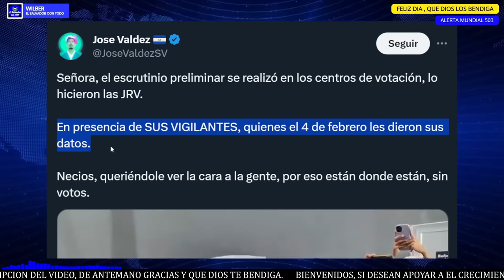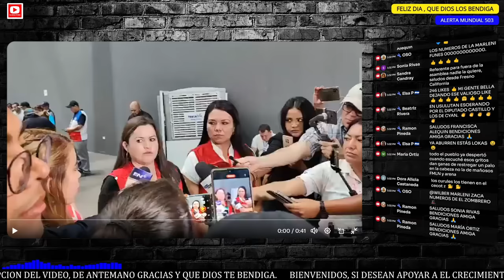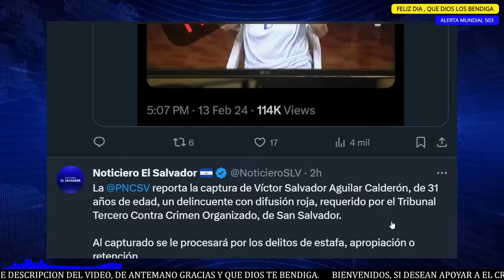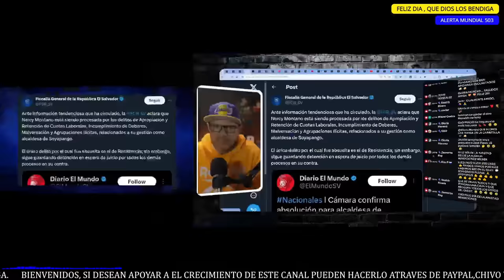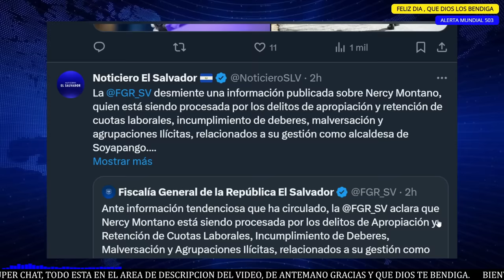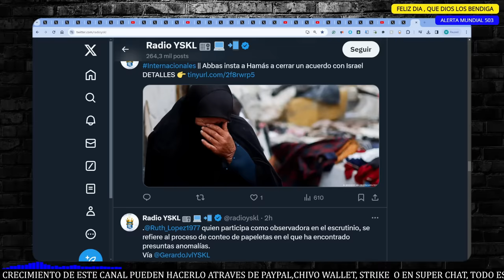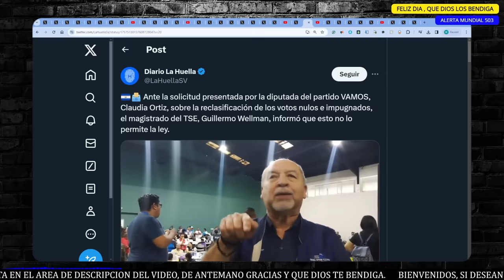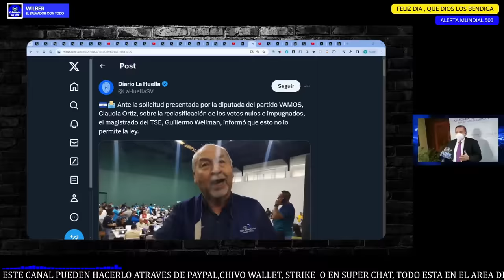QUEDO ABSUELTA EX ALCALDESA DE SOYAPANGO?